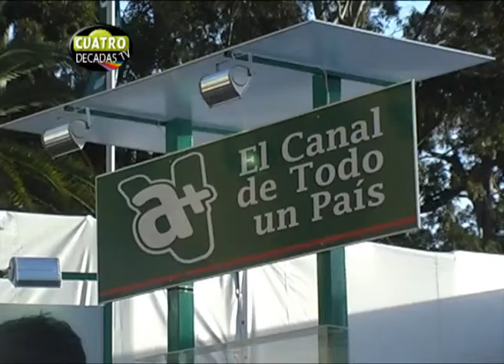A+V EXPO PRADO CON CUATRO DECADAS TV.f4v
CUATRO DECADAS TV EN LA EXPO PRADO EN A+V MONTEVIDEO